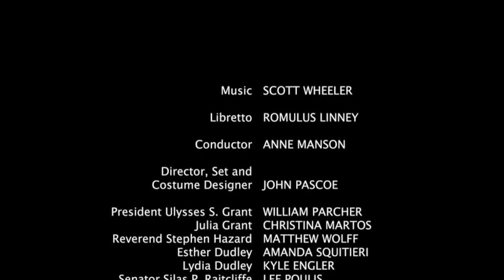Democracy sampler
Opera by Scott Wheeler
Libretto by Romulus Linney
Washington National Opera
Anne Manson, conductor
Design and direction John Pascoe